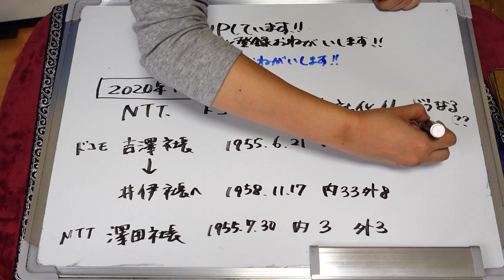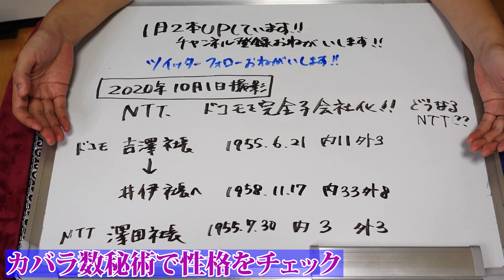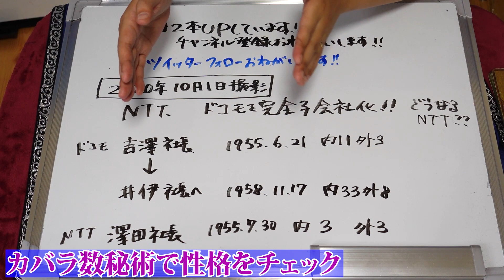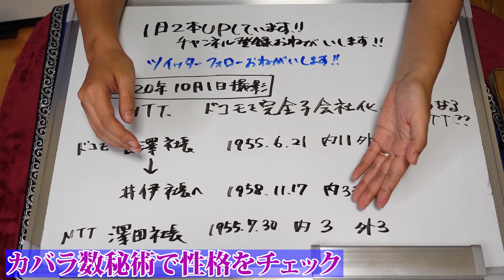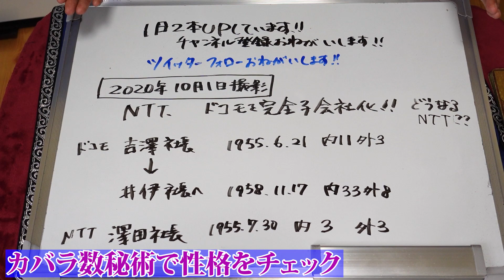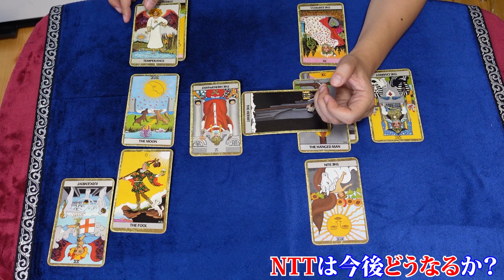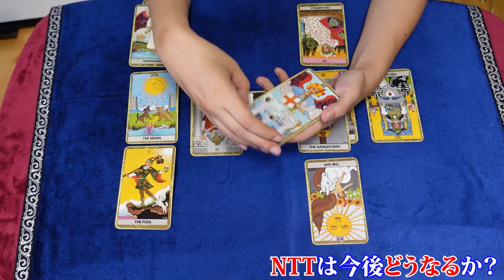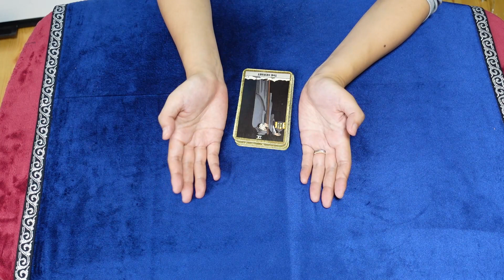【占い】NTTが4兆円余投じドコモを完全子会社！ NTTの今後と、関係する社長たちの性格・性質を占ってみたら不思議だった！（2020/10/1撮影）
発表によりますと、NTTは9月29日取締役会を開き、子会社のNTTドコモの株式をすべて取得して完全子会社にすることを決めました。
NTTは、現在ドコモの株式のおよそ66％を保有していますが、残るおよそ34％を一般株主などからTOB＝株式の公開買い付けによって取得するとしていて、成立すれば、ドコモは上場廃止となります。買収総額は4兆2544億円に上るとしています。
オンラインの記者会見でNTTの澤田純社長は、国内市場でドコモが利益水準で大手の中で3番手に落ち込み、GAFAに代表される巨大IT企業が出現するなど競争環境が厳しくなり、グループ経営の意思決定の迅速化が不可欠になっていると危機感を示しました。
そのうえで、巨額の資金を投じてドコモの完全子会社化に踏み切る理由について「目的はドコモの競争力の強化と成長だ。新たなサービスや次世代の通信規格・6Gを見据え、移動と固定の融合型で通信基盤の整備を推進していく」と述べました。
また、菅総理大臣が実現に強い意欲を示している携帯電話料金の値下げについて、澤田社長は「料金値下げをやるためにドコモを完全子会社にするわけではないが、ドコモが強くなれば、値下げの余力は出てくる」と述べました。

NTTの今後と、
NTTの澤田社長、ドコモの現社長 吉澤和弘氏、次の社長 井伊基之氏について性格・性質を占ってみた！

2020年6月現在（最新の状況はTwitterに書いています）
です。